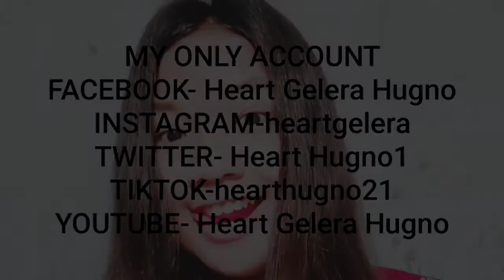VLOG#3-Q&A VLOG!♥️